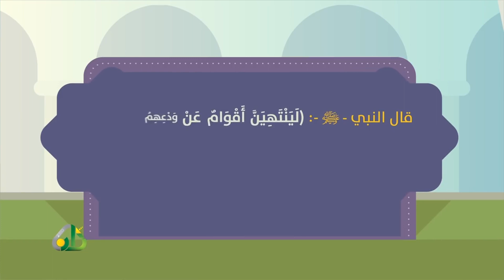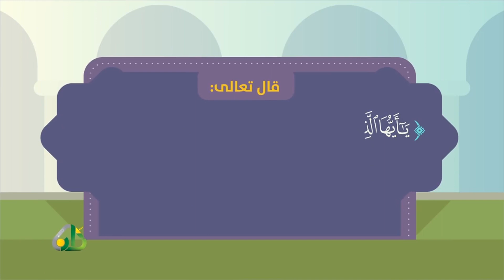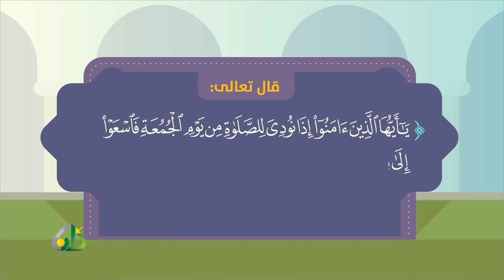جديد ((أحكام الجمعة)) باللغة التركمانية بصوت الشيخ حسام الدين